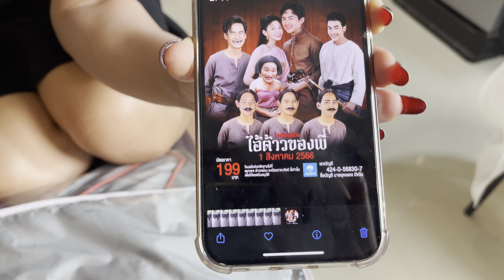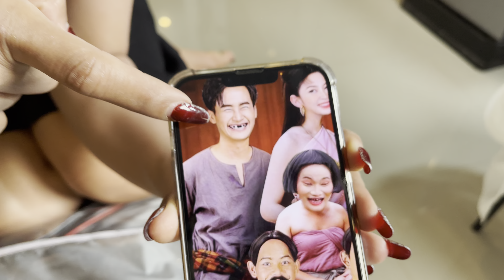ใหม่เขียนบทเองเลยตี้ สิให้ต้าวหยองเล่นป็นแฟนเพิ่นพะนะ55555